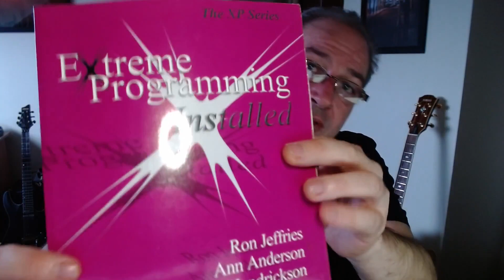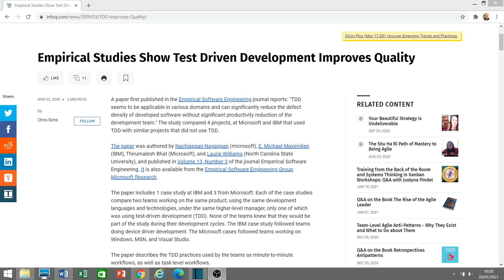7 Myths About Test-Driven Development Debunked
Jason Gorman addresses 7 common myths about TDD.

1. TDD is Testing
2. You Don’t Do Any Design Up-Front
3. TDD Only Works With Unit Tests
4. No Teams Do TDD In The Real World
5. TDD Takes Much Longer
6. BDD & TDD Are Different Things
7. TDD Produces Zero Defects